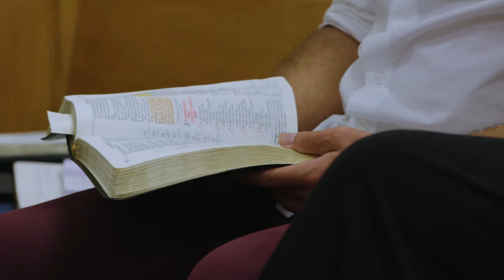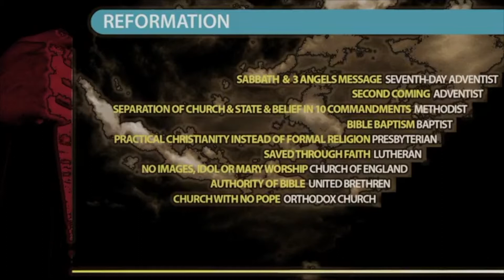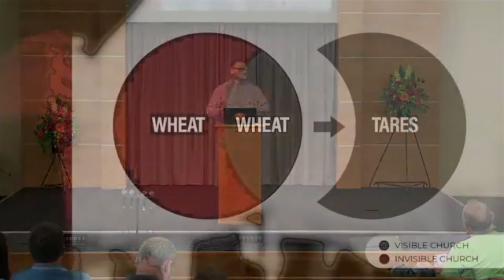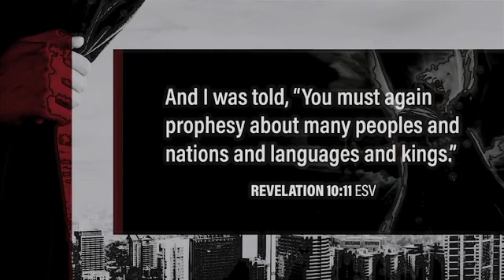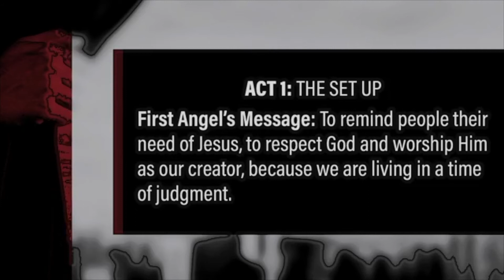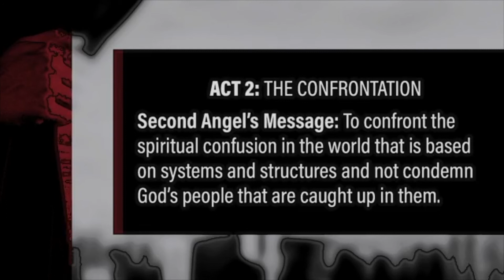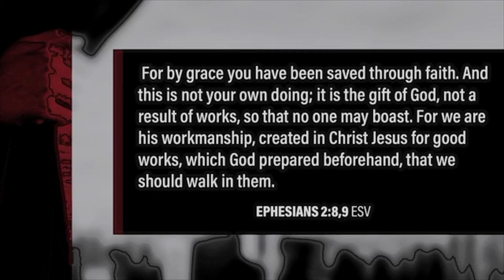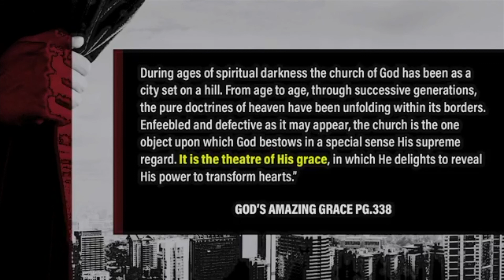Part 4 Curtain Call: The Final Acts of Earth’s History - by Pr Jeremy Flynn.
We continue our series Curtain Call: The Final Acts of Earth’s History
Part 4 Called "Knowing our role". Shared by Pr Jeremy Flynn.
This week we make the transition from looking at what is going on in the world at the end of time to what is going on with God’s people. it will be looking at those who have been and continue to be called by God and knowing our call.